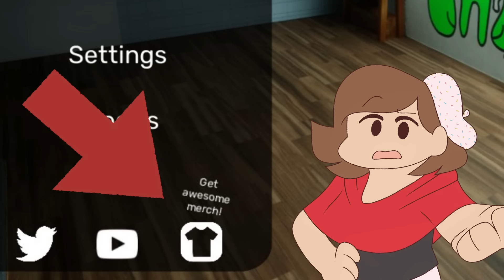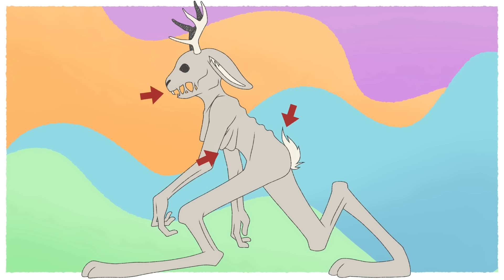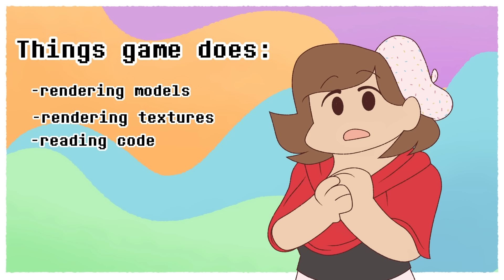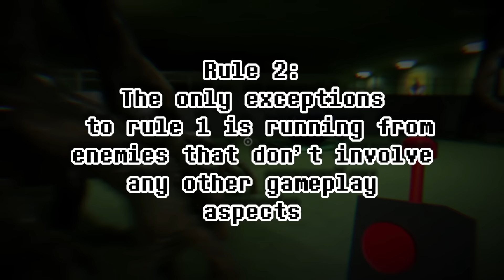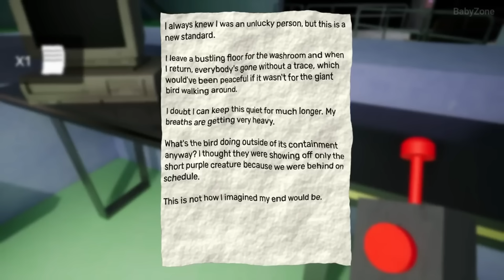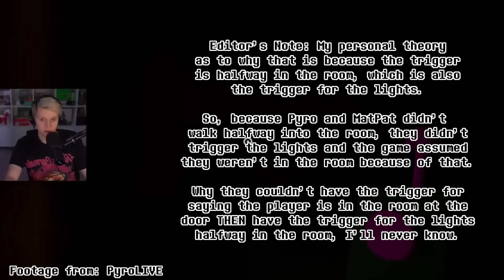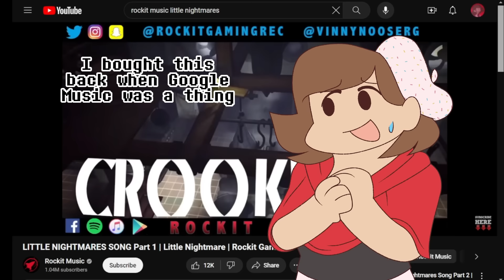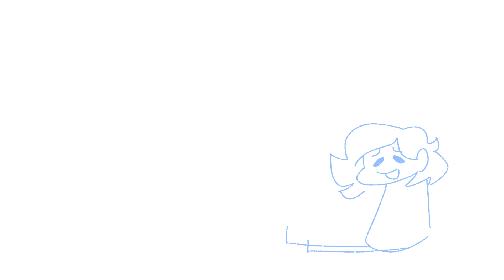The True Terror of Garten of Ban Ban: Why It Sucks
Man, you know it's bad when I end making a 40 minute video but here we are!